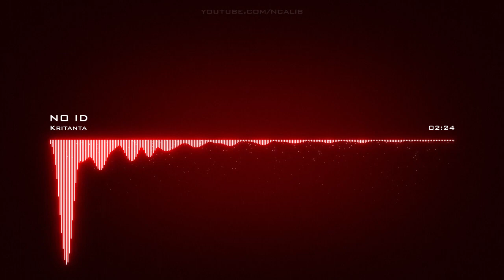𝙉𝙤 𝙄𝙙 𝙆𝙧𝙞𝙩𝙖𝙣𝙩𝙖 𝘾𝙧𝙚𝙖𝙩𝙞𝙫𝙚 𝘾𝙤𝙢𝙢𝙤𝙣𝙨 𝘼𝙩𝙩𝙧𝙞𝙗𝙪𝙩𝙞𝙤𝙣 𝙇𝙞𝙘𝙚𝙣𝙨𝙚 (𝙍𝙚𝙪𝙨𝙚 𝘼𝙡𝙡𝙤𝙬𝙚𝙙)